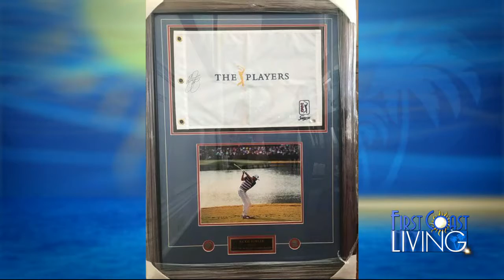FCL Friday October 6th: JDRF North Florida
JDRF North Florida